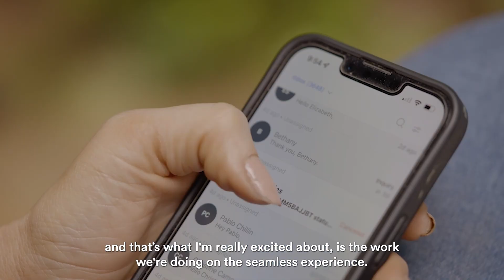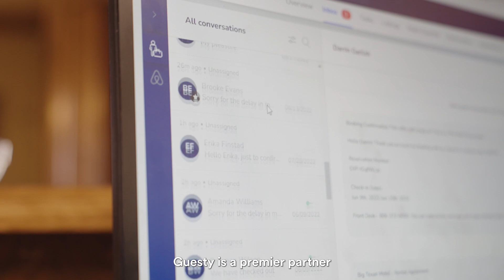How Guesty and Booking.com's partnership empowers property managers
To learn more about the many ways Guesty can help your business,

For the last five years, Guesty has been a premier partner of Booking.com. Learn how property managers and travelers can enjoy a simplified and enhanced experience created by this powerful collaboration.

Transcript:
The partnership between Booking.com and Guesty is a very healthy one.
It’s about driving revenue. It’s driving new properties on both platforms ultimately to make things better. And that’s one of the things we’ve always seen in the relationship with Guesty.
When I think about the partnership and what you feel when you immediately get involved in it, is based on: how do we make it a better travel ecosystem overall, how will it benefit a traveler. It feels strong.
Ultimately, we want all the properties that are working with Guesty to do everything they need to do on the Guesty platform. So we tried to kind of simplify by making sure that the foundation capabilities around: how do I set my price, how do I manage my content, how do I create the right photos.
The other thing we’re doing right now and that’s what I’m really excited about is the work we’re doing on the seamless experience.
If we think about the end customer in mind, meaning the end host or property owner and the end traveler, their options go up. One of the trends I’ve seen is at one point people would have said: Vacation rentals? More personal, less professional. Hotels? Less personal, more professional. Those things are coming together as hotels respond to the challenge of saying how can they bring a personalized experience? And the VR industry is just so much more professional than it was five, ten years ago.
Guesty is a premier partner in our program since five years.
So overall, I’d say we are very happy to be partners with Guesty.